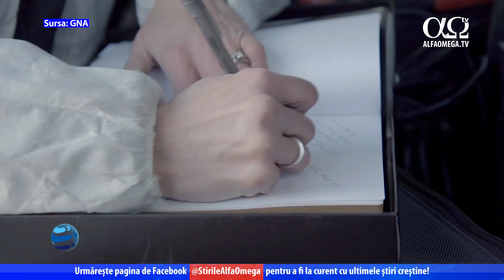O familie se oferă voluntară să ajute în urma incendiului din Colorado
Jacob Feenstra, soția sa și cele trei fiice ale lor împărtășesc experiența lor de a ajuta la cernerea cenușii unei case care a fost distrusă în incendiul Marshall din Colorado. Ei au reușit să găsească bunuri personale pentru un proprietar îndurerat, inclusiv obiecte din atelierul ei de artă.